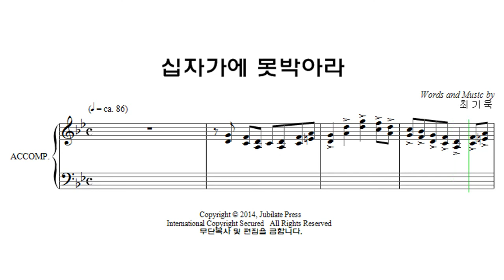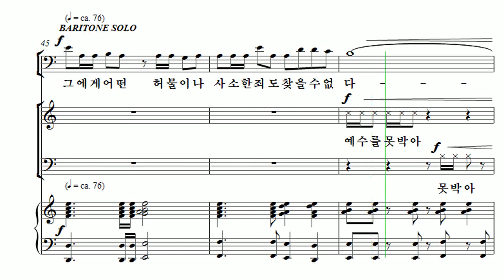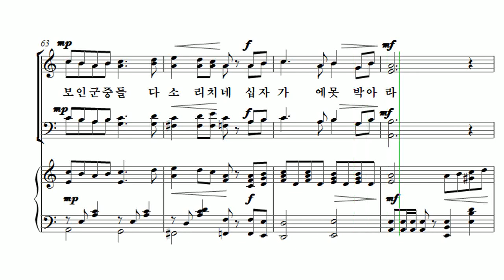[부활절 칸타타] 최기욱 '십자가, 그 사랑' 03. 십자가에 못박아라 Bass